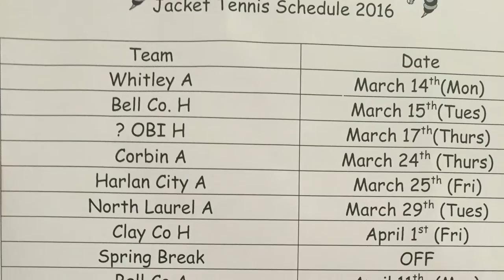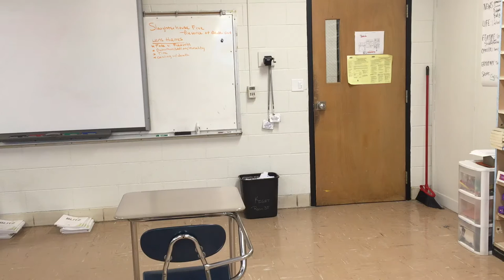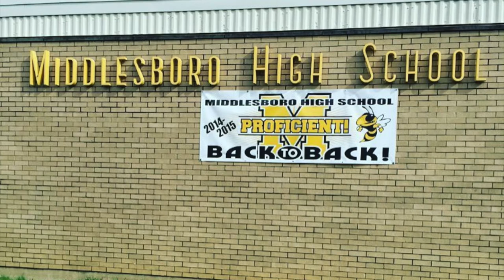Middlesboro High School Newscast March 1st, 2016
"We are here to provide you key information about your high school," "...and to make you laugh a little bit along the way."